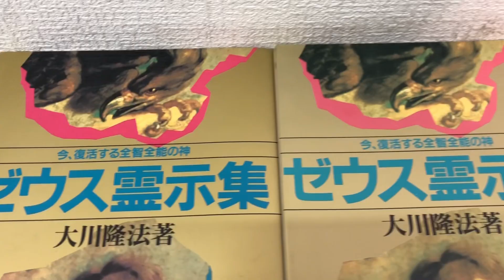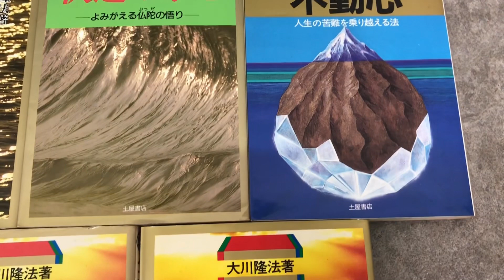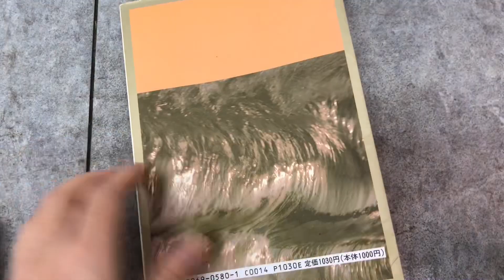★本 17冊 セット 大川隆法 幸福の科学 まとめて 黄金の法 永遠の法 ゼウスの霊示集 天照大神の降臨 伝道論他 宗教 信仰 まとめ ★23031706